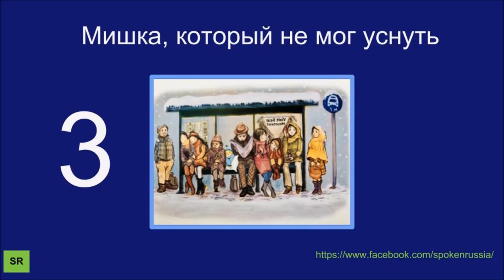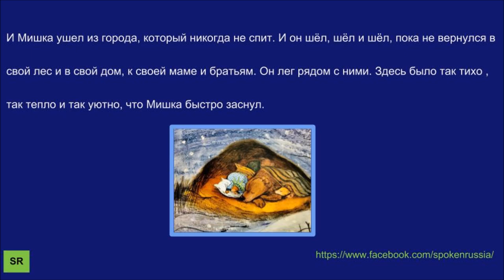Russian Audio Texts 29 (история про Мишку 3)